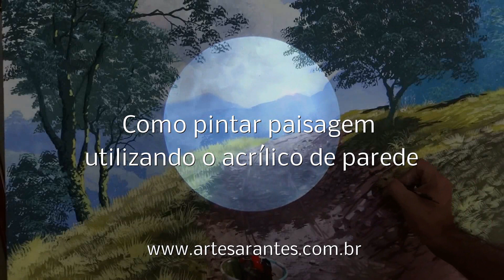Como pintar paisagem com acrílico de parede parte 03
Terceira parte de uma vídeo aula ensinando a pintar utilizando a tinta acrílica de pintar paredes e bisnagas.